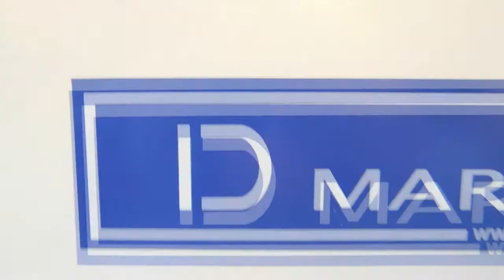BALTIC 440 OPEN